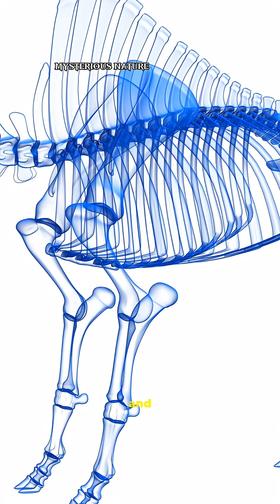What's hiding in the Ice ?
Deep beneath layers of ancient ice, secrets have been frozen for thousands… even millions of years. From terrifying microbes to mysterious creatures, scientists are only beginning to uncover what’s truly hiding in the ice. 🧊✨

⚠️ What if something long forgotten awakens?